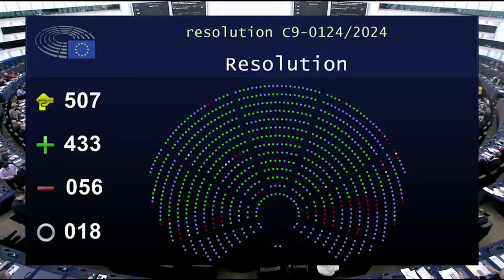Europa dice “NO” a amnistiar la trama rusa.